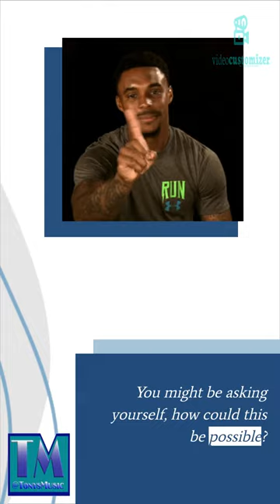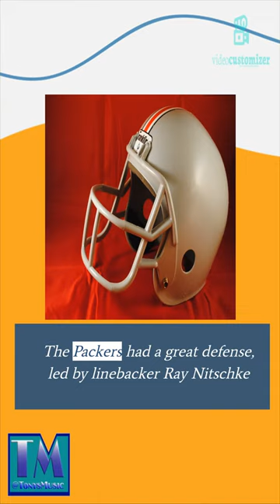American Football video 4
this is the 4th in the series on American Football. This is about The Green Bay Packers!